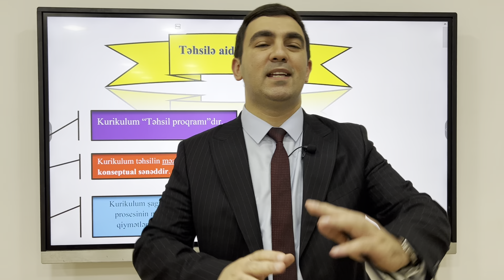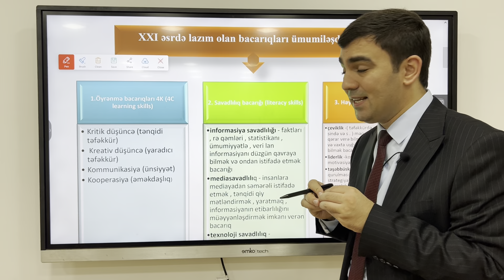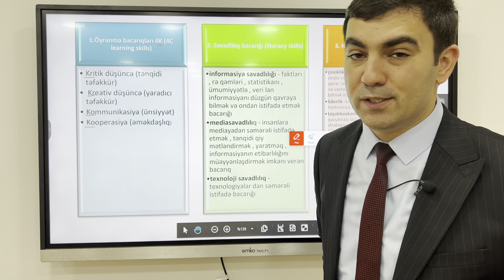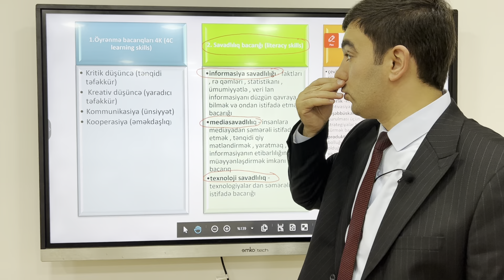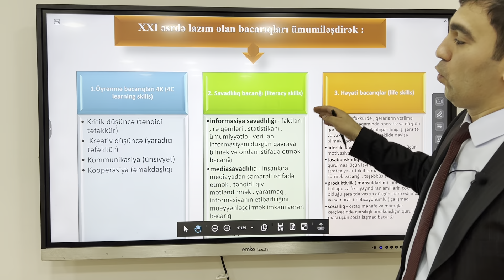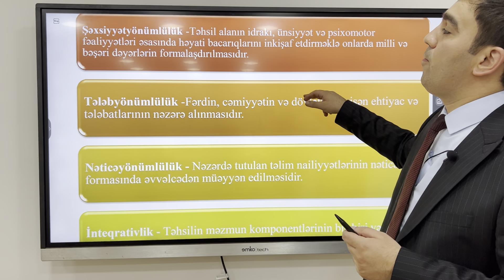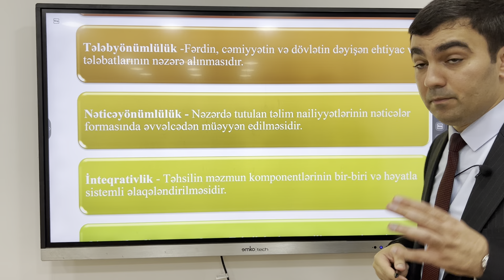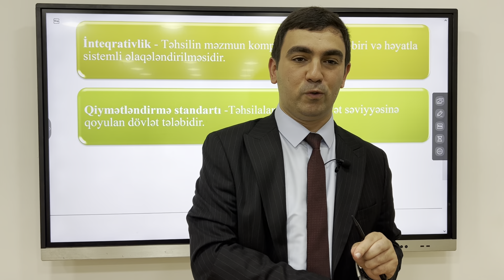KURİKULUM Dərs -1. Təlimçi Coşqun Namazov 051-580-94-28